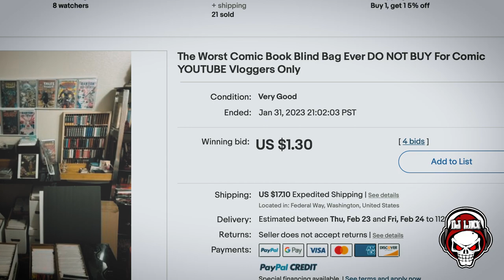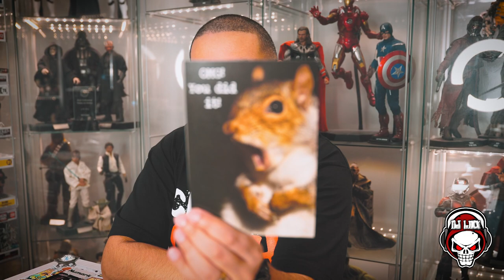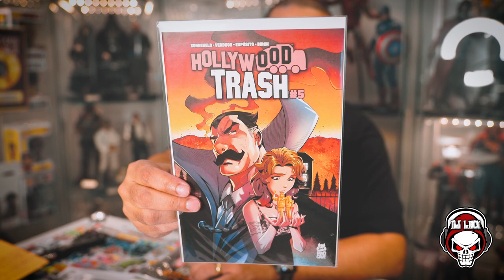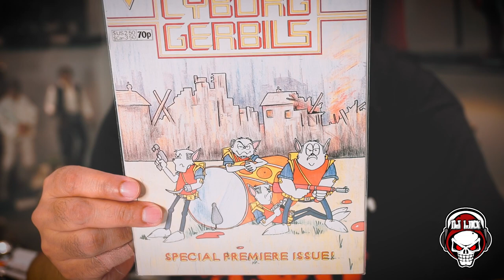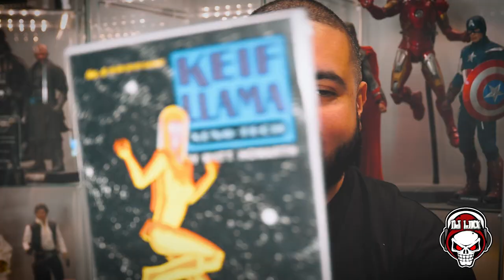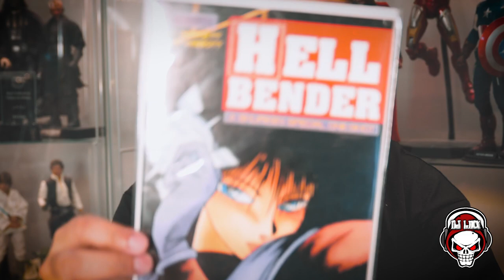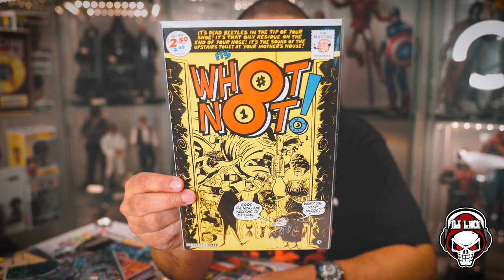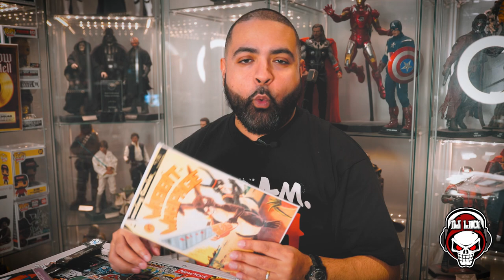UNBOXING THE WORST COMIC BOOK MYSTERY BOX EVER!!!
Today, I unbox the worst comic book mystery box ever!. As always, share, like, and enjoy.

Song: Nice Furniture
Licensed to YouTube by
Adobe Stock
ASLC-1D804FAE-1D0BE24135